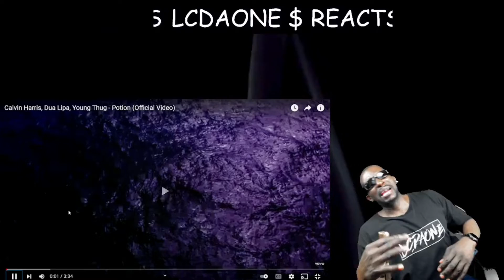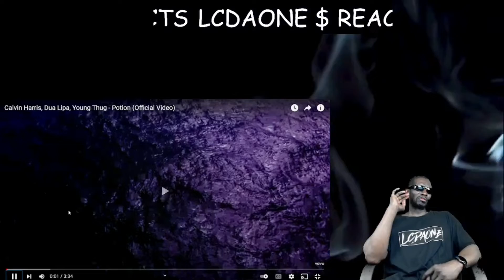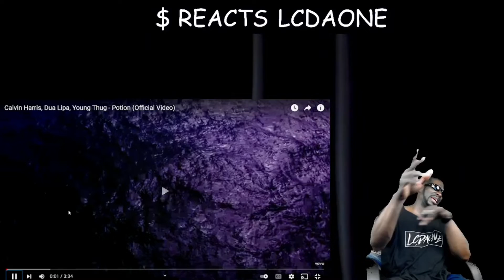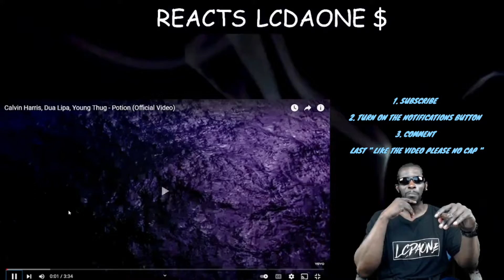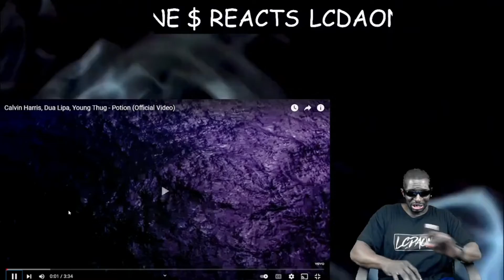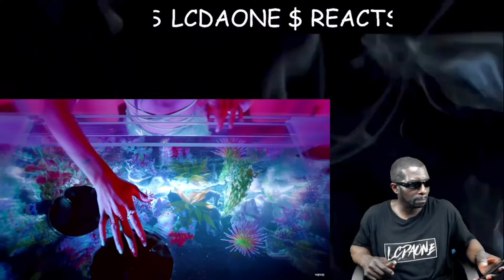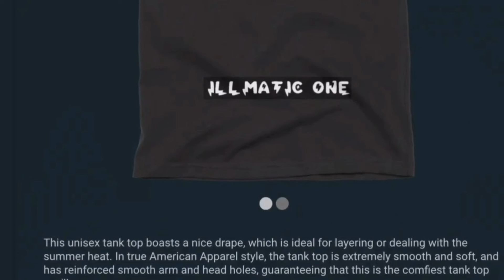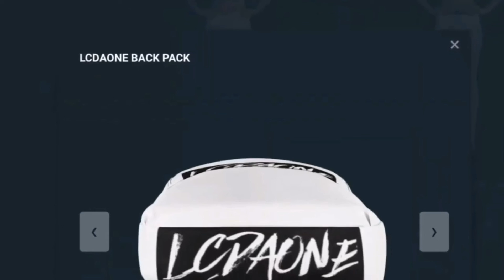CALVIN HARRIS, DUA LIPA, YOUNG THUG - POTION (OFFICIAL VIDEO) REACTION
FOLLOW ME ON INSTAGRAM SUBSCRIBE TO VICTORIA YOUTUBE CHANNEL: COOKING WITH VICKY LOU CHECK OUT MY BASKETBALL CHANNEL: ILLMATIC ONE24 JUST FOLLOW THIS LINK AND SUBSCRIBE LISTEN TO THE FULL SOUNDTRACK THATS AT THE END OF THIS VIDEO: PIMPOULIS FOLLOW MY CUZZO MJ ON FACEBOOK FOLLOW MJ ON INSTAGRAM Nefertiti Anu FACEBOOK SUBSCRIBE TO MY DAUGHTER BOYFRIEND CHANNEL: AK TWINS SUBSCRIBE TO MY CUZZO CO astan0stra channel HE WAS NUMBER ONE IN THE WORLD ON GTA 4 BOMB THE BASE AND DEAL BREAKER.